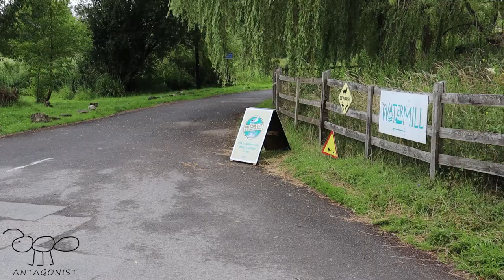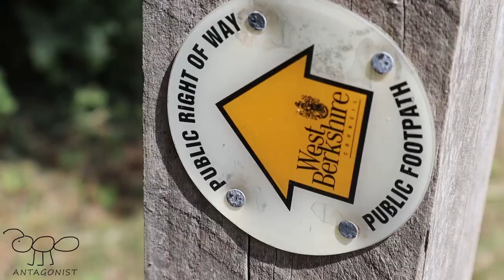Walking the Lambourn Valley Way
A summer Sunday stroll with friends.  We walked a 13km circular route from Boxford via Donnington Castle north of Newbury, West Berkshire.  The route parallels the River Lambourn to Bagnor then crosses over the A34 dual carriageway to the castle.  We stopped at the castle for a light picnic before descending and crossing to the southern bank of the river.  We headed west  past Donnington Grove Country Club, through nature reserves, before returning to our cars via Mount Hill and Boxford Common.

Mapping copyright Ordnance Survey